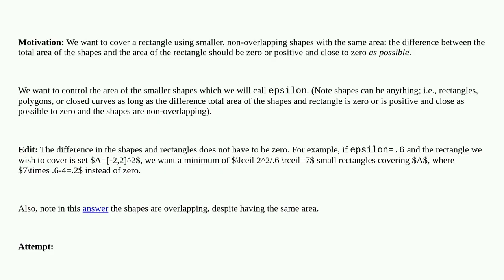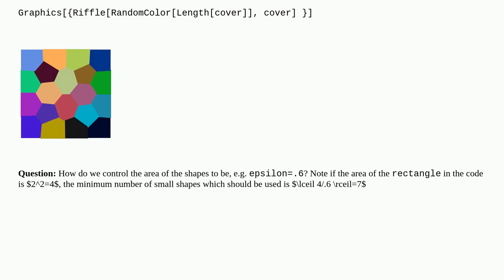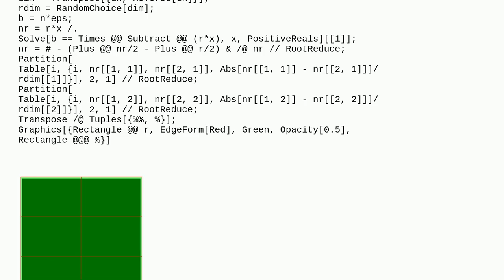Mathematica: Covering a rectangle with shapes/closed curves of equal area?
Covering a rectangle with shapes/closed curves of equal area?

A special thanks goes out to the community

  graphics documentation mesh code-request